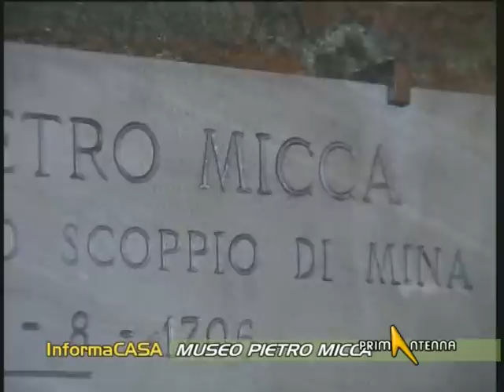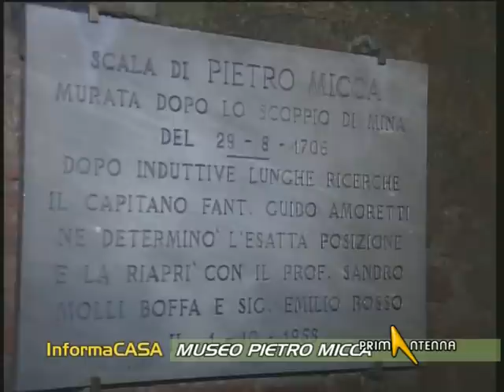TORINO: MUSEO PIETRO MICCA